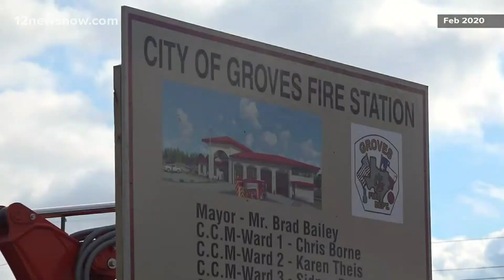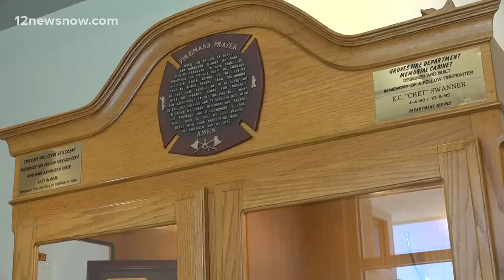Groves firefighters excited about Saturday grand opening of brand-new, state-of-the-art fire station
The new building is expected to provide fire crews with safer working conditions and a more welcoming lounging area.